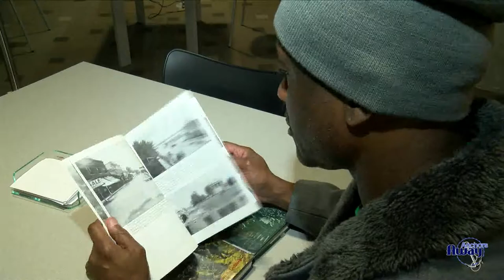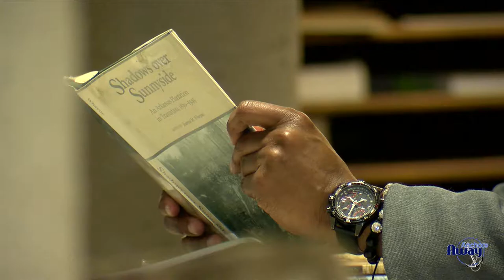Anchors Away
KARK Anchors talk about Ashley Ketz's special report on the Chicot County Massacre of 1871, then debate over Johnny Cash and Glen Campbell and Bob Clausen talks about the first time he tried pot.